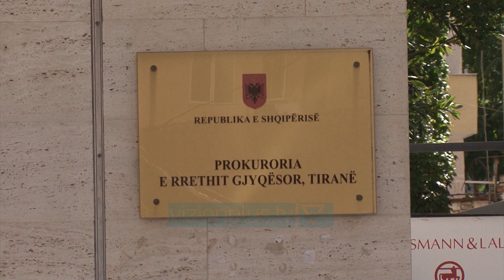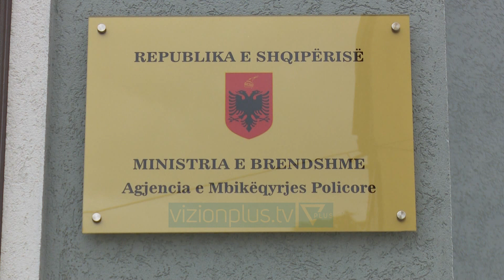AMP hetime për ndërtimet pa leje; zyrtarët e policisë mbyllën sytë para ndërtimeve pa leje -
Paralajmërimi i kryeministrit Edi Rama për shefat e komisariateve që kanë lejuar ndërtimet pa leje në Tiranë, bazohet në disa shkelje flagrante që institucionet ligjzbatuese i kanë evidentuar prej kohësh. Vizion Plus mëson se tre ndërtime pa leje janë konkretisht në një nga lagjet periferike të Tiranës, zonë e cila mbulohet nga Komisariati numër 1. Prej më shumë se një muaji, Agjencia e Mbikëqyrjes Policore, ka bërë kallëzim pranë prokurorisë së Tiranës ku ka evidentuar prova konkrete për shkeljet në këto tre godina. Kjo dosje u shqyrtua nga prokurori Bajram Breçani, i cili u shkarkuar vetëm pak ditë më parë nga Vettingu, pasi kishte probleme me pasurinë. Breçani pretendoi se nuk ka shkelje me ndërtimet pavarësisht se agjencia e mbikëqyrjes policore publikoi fotografi dhe prova të tjera. Në këto kushte, dosja u mbyll për mosfillim të hetimeve. Burime për Vizion Plus shprehen se agjencia ka vendosur të ankimojë vendimin e prokurorit tashmë të shkarkuar dhe kërkon një hetim të gjerë të rastit. Të njëjtat burime shprehen se në hetime do të përfshihen edhe ish-drejtuesit e mëparshëm të Komisariatit nr.1 dhe zyrtarët e IMT-së së Bashkisë së Tiranës. Megjithatë Agjencia e Mbikëqyrjes Policore heton vetëm nëse efektivët e policisë kanë mbyllur sytë ndaj këtyre fenomeneve. Sa i takon zyrtarëve të institucioneve të tjera apo për ndërtuesit, do të jetë Prokuroria e cila do të vendosë nëse do të hetohen apo jo. Jo vetëm këto raste, por agjencia e mbikëqyrjes policore ka indicie edhe për ndërtime të tjera në shkelje të ligjit në Unazën e Vogël dhe të Madhe të Tiranës ku policia nuk ka bërë punën e duhur. Në këto kushte pritet të ketë hetime ku në sitë do të kalojën edhe komisariatet e tjera.